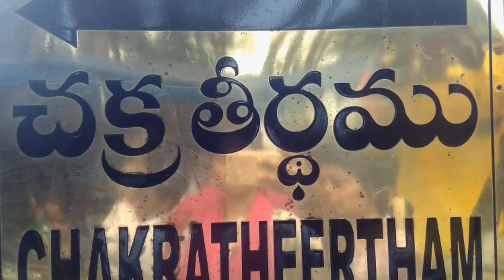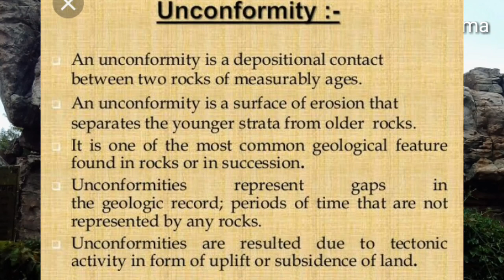Tirupathi Shilathoranam-The Natural Arch//Eparchaen Unconformity//Rakshita suma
Hi friends!!
This video is all about The natural arch in tirumala.
The legends or mythological stories related to it as well as the geological features of it including some interesting facts about it.
Leave your suggestions in the comments section below for further improvisation.